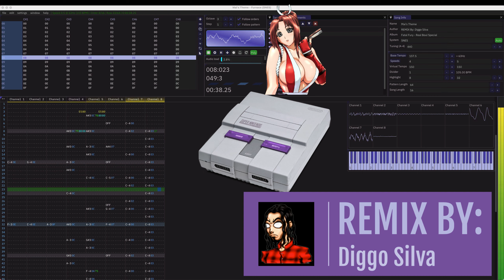Real Bout Fatal Fury Special - Mai's Theme - Super Nintendo/SNES Recreation (Furnace)@paulolinhares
Real Bout Fatal Fury Special - Mai's Theme - Super Nintendo/SNES Recreation (Furnace)

Essa é a minha releitura da OST do game Real Bout Fatal Fury Special, o tema da Mai Shiranui.
Nessa trilha eu usei o programa furnace e consegui emular o chip do NeoGeo usando o chip do Super Nintendo.